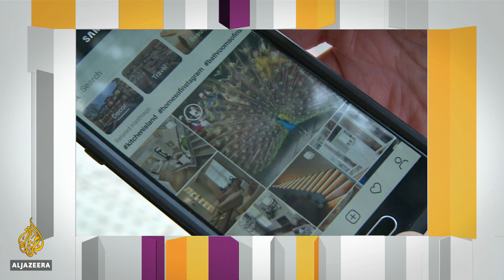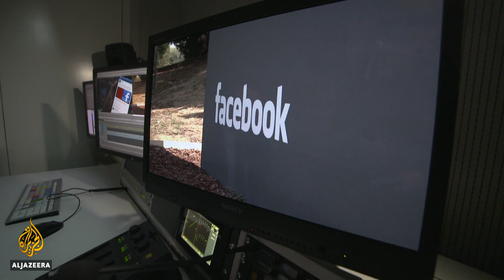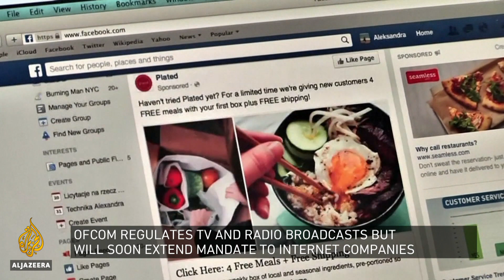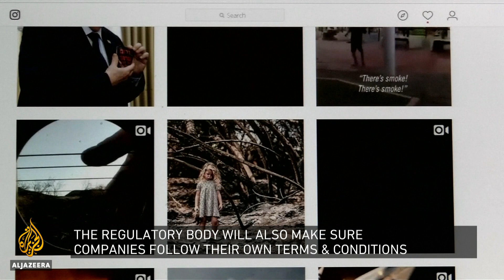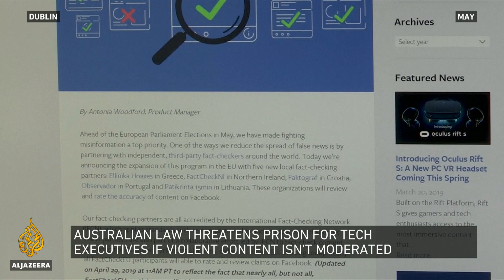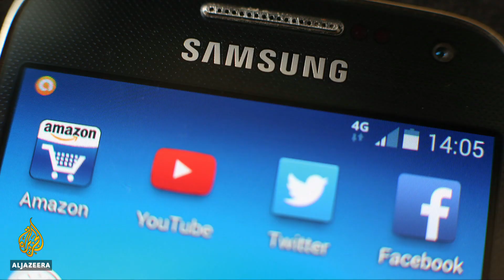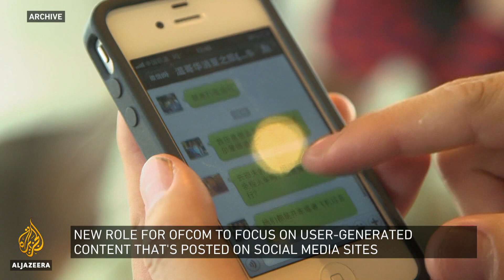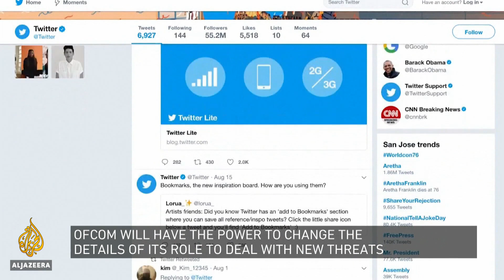Should social media be regulated? I Inside Story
It's a long-running debate: how should we regulate the internet and social media?
While sites including facebook and twitter allow us to share information, they've also become places for illegal and harmful content to thrive.
The UK now wants those firms to be more responsible.
The government will appoint its Broadcast regulator Ofcom as an online watchdog, with powers to force companies to take down certain material.
Other countries such as Germany and Australia have brought in measures to control online content.

But is regulation the answer? And can it be done without violating personal freedoms?

Presenter: Nastasya Tay

Guests:

David Erdos - Deputy Director, Centre for Intellectual Property and Information Law (CIPIL) at the University of Cambridge.

Eliska Pirkova - Europe Policy Analyst for Access Now, a digital rights advocacy group.

Meera Selva - Director, Journalism Fellowship Programme, Reuters Institute for the Study of Journalism at the University of Oxford.